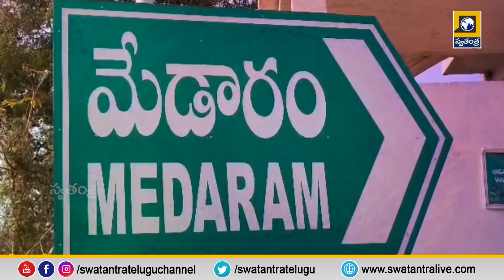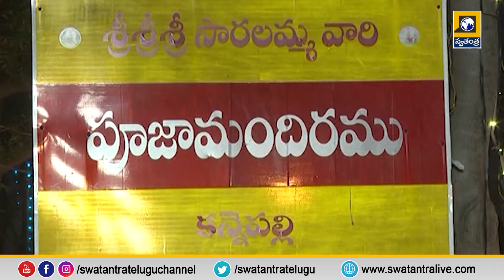9 Am Bulletin Updates || Latest News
9 Am Bulletin Updates || Latest News